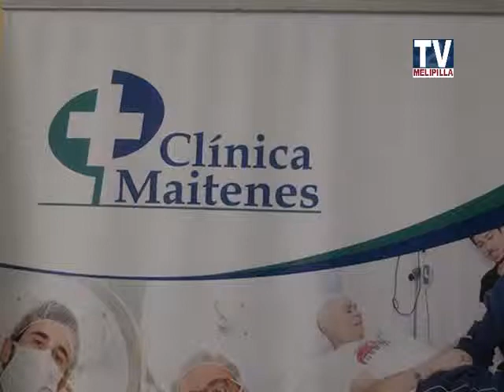24 ABRIL 2015 CELEBRAN ANIVERSARIO CLÍNICA MAITENES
CELEBRAN ANIVERSARIO CLÍNICA MAITENES